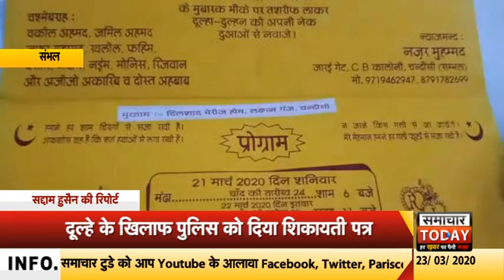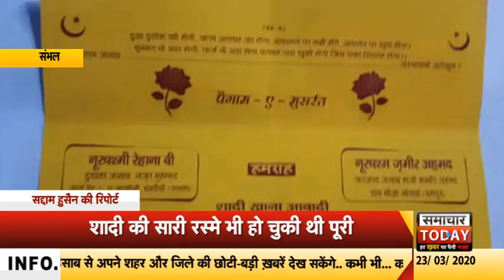संभलः शादी करने नही आया दुल्हा, लड़की पक्ष वालों ने कर दिया ये काम by samachar today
एक तरफ सरकार दहेज ने लेने के लिए लोगों को जागरुक कर रही हैं लेकिन अभी भी दहेज लोभी अपने कारनामों से बाज नहीं आ रहा हैं । इसकी बानगी सम्भल में देखने को मिली हैं। जहां दहेज में कार और 5 लाख रुपये ना देने पर दूल्हा बारात लेकर नहीं आया। लड़की के परिजनों ने पुलिस से लगाई मदद की गुहार
एंकरः- पिता नज़र ने अपनी बेटी रेहाना के लिए बड़े बड़े सपने देखे थे उसकी खुशियों के लिए उसने अपना मकान तक बेच दिया था और खुद किराए के मकान में आ कर रहने लगा! दरअसल पिता नज़र ने बेटी की शादी जनपद रामपुर के मौजा नोगवां जमीर से तय कर दी शादी से पहले सभी रस्मे भी पूरी हो गई थी। शादी की तारीख भी तय हो गई थी। 22 मार्च को बारात आनी थी। सभी लोग बारात की राह देखते रहे लेकिन लड़के पक्ष के लोग कभी कोरोना वायरस का बहाना बनाकर समय काटने लगे जैसे जैसे शादी का टाइम आगे आता गया। तो लड़के पक्ष के लोग कार एवं 5 लाख रुपये की डिमांड कर दी जब पिता ने पैसे न होने का हवाला दिया तो बारात लाने से ही इंकार कर दिया। हताश और निराश पिता ने अब चन्दौसी कोतवाली पहुँचकर आरोपी जमीर के खिलाफ शिकायत पत्र देकर मदद की गुहार लगाई हैं।